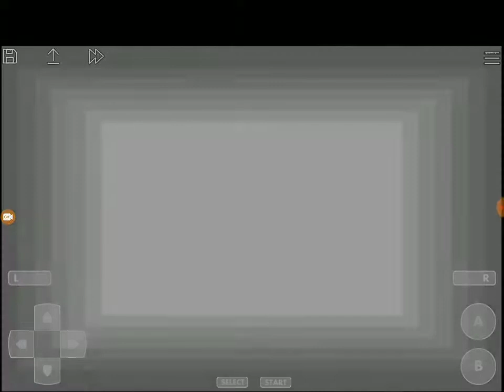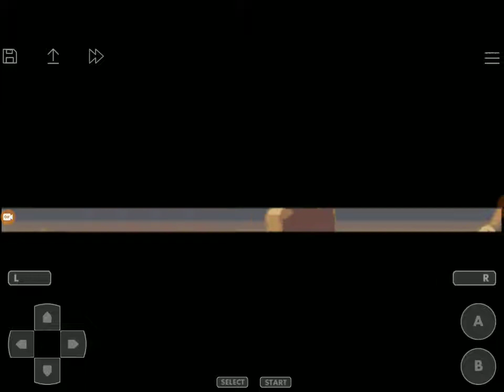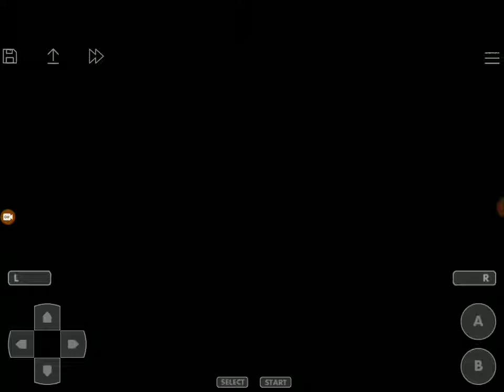Touhoumon another world lets play episode 54: victory road